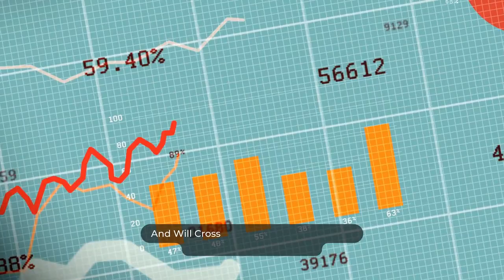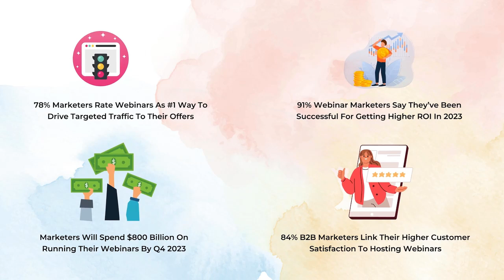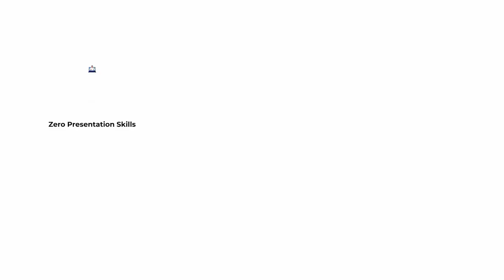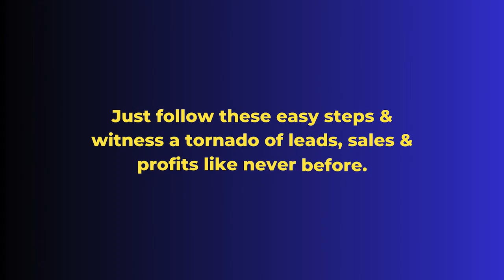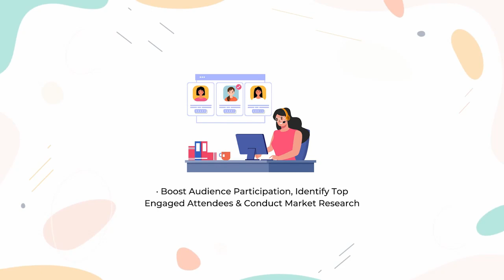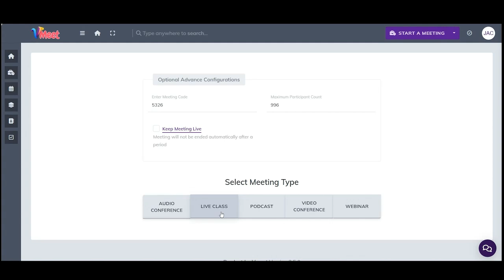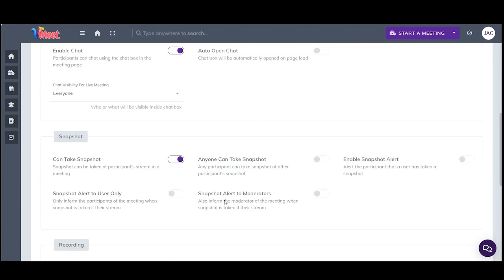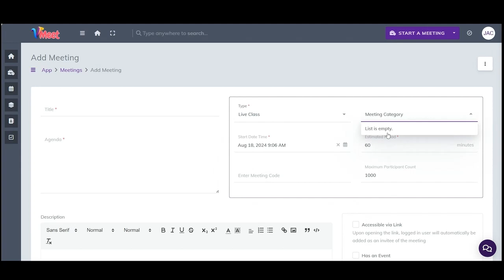Vmeet Review Demo - Lifetime One Time Price Webinar Platform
What is Vmeet?

As you probably know, doing a webinar is the best way to bag a huge commission.

And after the pandemic, video conferences, meetings, and webinars have become the new trend in the online marketing world.

But here is the challenge:

✔️ GoToWebinar costs $2498/year.
✔️ Zoom costs $1896/year.
✔️ WebinarNinja $988/year.
✔️ Complicated to use for newbies
✔️ Limited room capacity

What if you don’t have to pay for hosting webinars and video meetings every single month?

V-MEET is a brand new app that allws you to running Unlimited Webinars, Video Conference & Meetings for Lifetime.

Run Automated Live Webinars Instantly To Sell Premium High Ticket Offers To Unlimited Audience With Zero Prior Technical & Recording Skills At An Unbeatable, Low One Time Price!

Here are the key features of V-Meet:

✔️ First To Market Tech To Set Up & Run Unlimited High Engaging Webinars On HOTTEST Topics In 3 Clicks
✔️ Create & Host UNLIMITED Webinars, Video Meetings, & Trainings With Zero Monthly Fees
✔️ Schedule webinars in accurate time zones to get maximum attendees.
✔️ Make Your Brand Memorable By Adding Your Logo, Colors, Etc. On Live Or Scheduled Webinars
✔️ Build lasting relationships among attendees using real-time chats.
✔️ Get 100% attention-grabbing webinar content without writing a single word.
✔️ Save Time By Streaming Pre Recorded Webinars Or Using Simulated Videos
✔️ Commercial License Included To Provide Services & Get Top Dollar From Your Clients.
✔️ 100% Uptime For Uninterrupted Profits
✔️ 100% Security Of Data With Free End-To-End SSL Encryption
✔️ UNLIMITED bandwidth at no extra or monthly cost
✔️ ZERO downtime and faster loading ever
✔️ Inbuilt malware protection
✔️ Best customer support included

This is more than just an app, it's a massive life-changing opportunity. Check it out